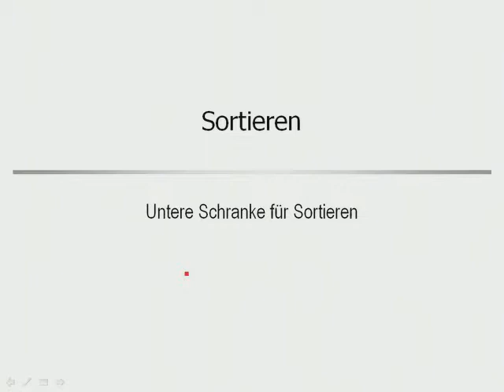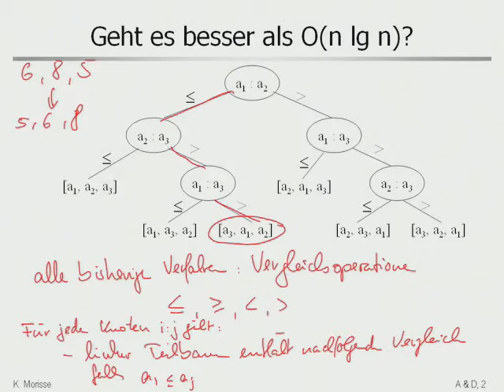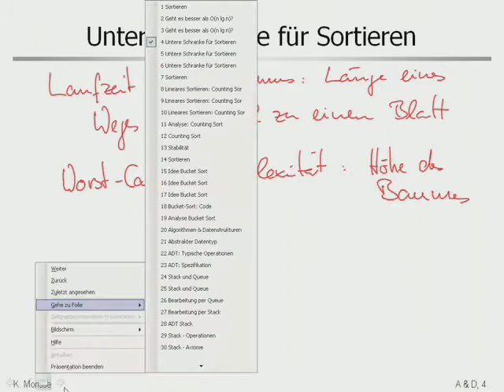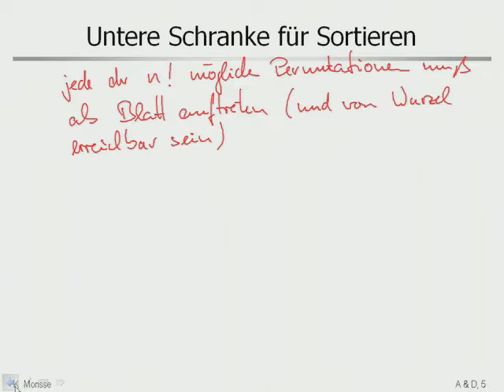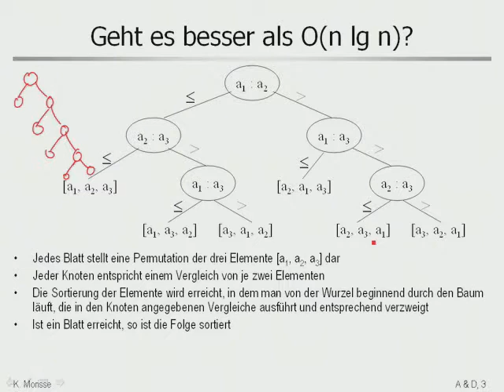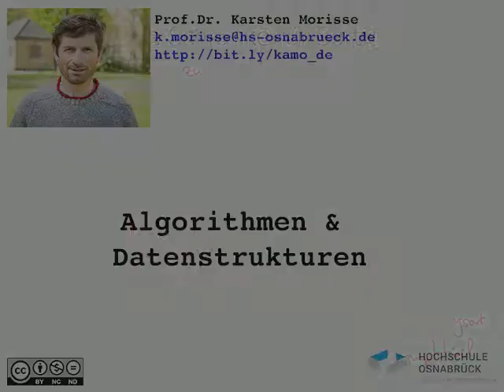aud 3 5 Sortieren per Vergleich: Untere Schranke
Untere Schranke für Vergleichsbasiertes Sortieren